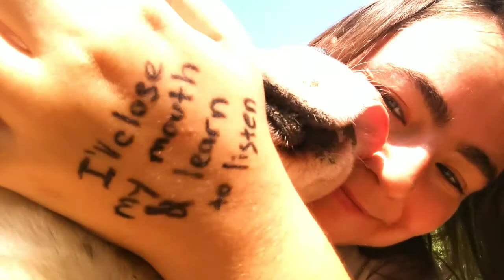Köy Hayatı Nasıl Gidiyor 1: İstanbuldan Toroslara Bostan Haberleri | 2018/1 Mayıs Sonu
Köy hayatı nasıl gidiyor?
Bostanda bu hafta neler oldu?

Mayısın son haftasına girerken, bizim bostanda son haller, güzel kadınlar, hoş sesli yürekten sözlü güzel bir şarkı. Rising Appalachia* Tadını çıkar dostum 🙋🏼‍♀️

Sevgili dost 🙋 hayalinde doğa, hayvanlar, özgürlük ve huzur varsa senin de, tez zamanda kavuşmanı dileriz 🙏

Bu sohbeti hoş bulduysan, beğenebileceğin diğer paylaşımlarımız

izlediğiniz ve kıymet verdiklerinizle paylaştığınız için teşekkür ederiz.

Bizim için anlamlı olan şeylerin başkaları için de bir şeyler ifade ettiğini görmek, hissetmek güzel.

Daha nice paylaşımda bulunmak dileğiyle,

Sifa ve huzurla kalalım 🙋‍♀️

Yasemin Aksoy & Soner Aksoy